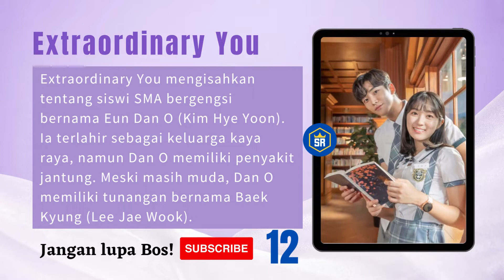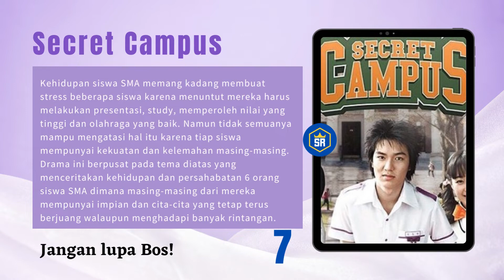Perubahan Remaja Pendiam setelah Pindah Sekolah | Drama Korea Tentang Sekolah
Drama Korea Tentang Sekolah